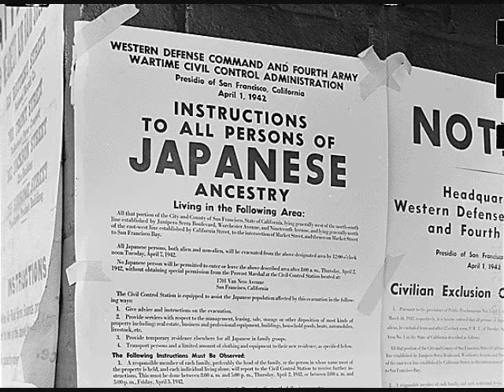Chakratez history is Mine hip hop cash contest Entry